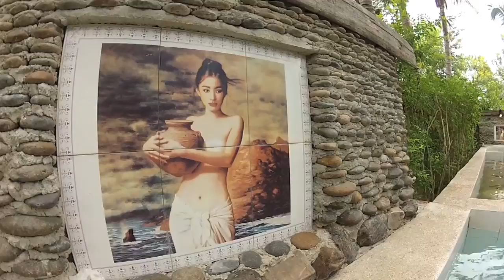Pai Thailand HD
You can soak in hot springs every day in Pai, Thailand. Discover paradise and a simple life. Coming soon, Vagabond Magazine! If you like this video send me a comment, while I'm here in Thailand what would you like to see?

The Exotic Hot Springs are not far from Chiang Mai but the road is windy. Yes I am wearing a bikini. You can't be naked.

Mary's Books on Amazon